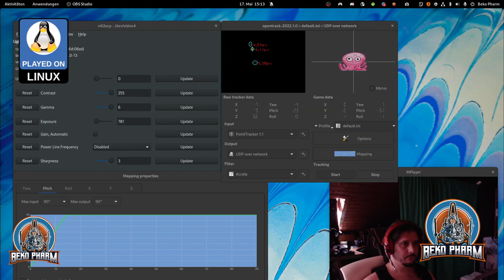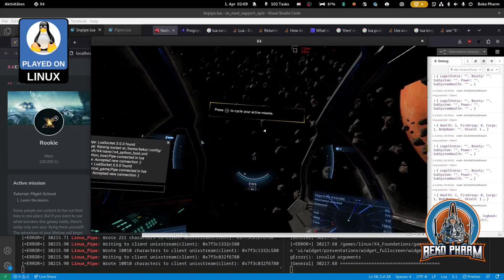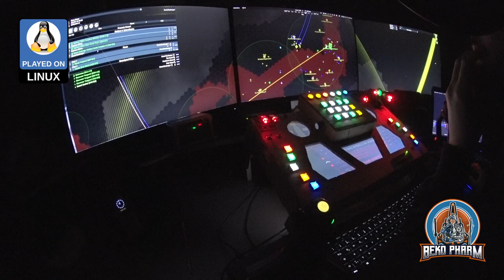Cardboard home cockpit with X4: Foundations (version 1)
I hacked a mod for X4: Foundations to get ship telemetry and targeting data to my "Primary Buffer Panel" via a socket. This is a demonstration of my simulated cockpit made from cardboard on a budget usually used to play Elite Dangerous now also used for X4: Foundations. This is work in progress.

In use:

* A Linux PC
* A DIY Headtracker
* A DIY Joystick (My Primary Buffer Panel)
* A X52 Pro HOTAS
* An AMD RX6700XT
* …a lot of plumbing in Node-Red xD

So you _still_ think you can't space pew pew on Linux PC? Think again. I do it all the time